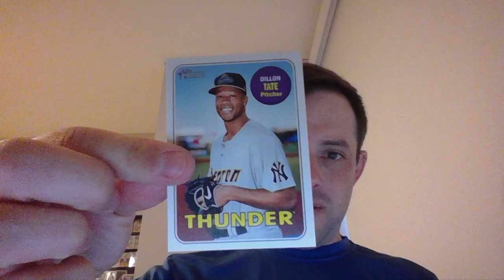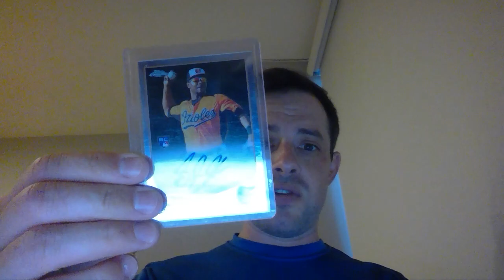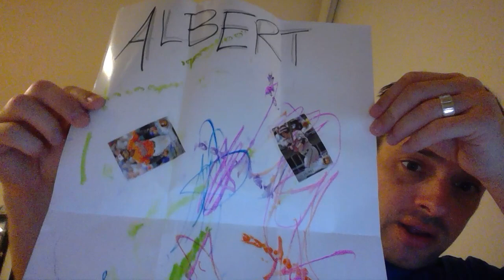HUGE mailday with a ton of Orioles Autos, a Braden Shewmake and original artwork!! JEFFREY HAMMONDS